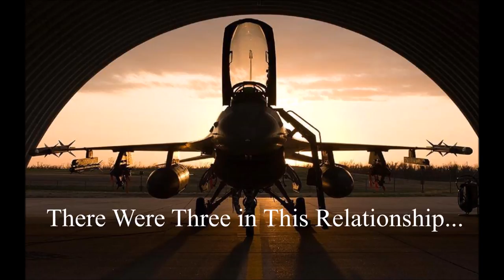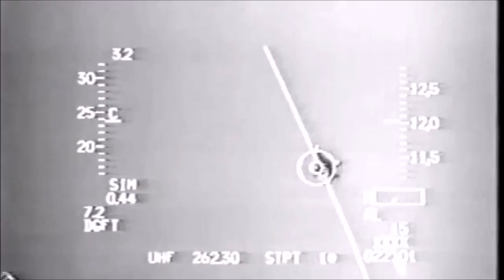From Torrejon With Love - The TJ Dirty Mistress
The Dirty Mistress - There were three in this relationship... a Crewchief, a spouse... and a F-16 Fighting Falcon.

Was it good for you?